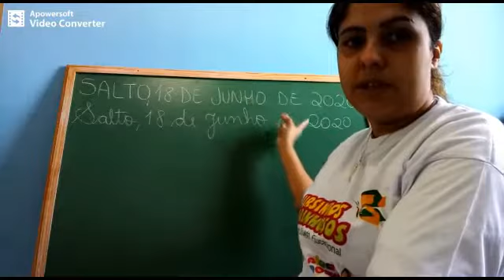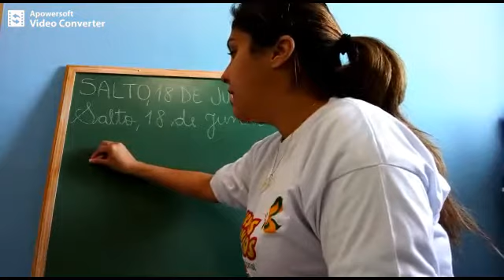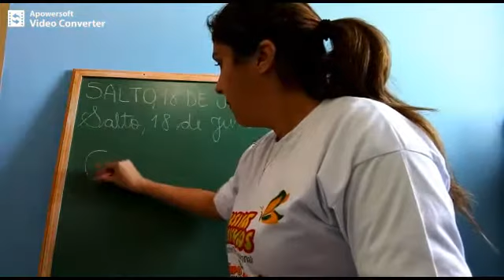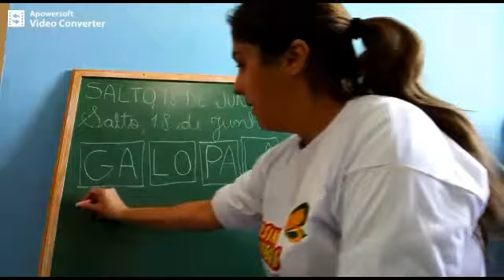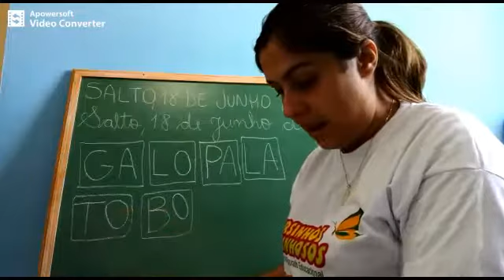Vídeo Aula da Professora Andressa - 18-06-2020 - Atividades Pedagógicas Ursinhos Carinhosos